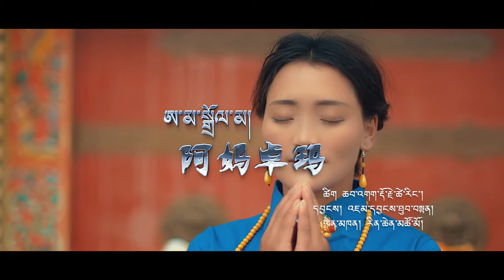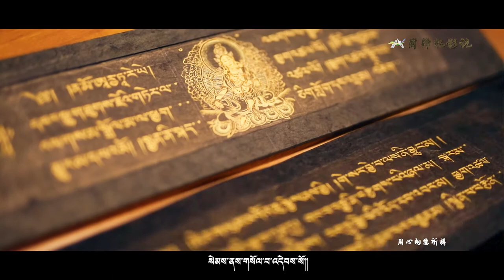རིན་ཆེན་མཚོ་མོ། - ཨ་མ་སྒྲོལ་མ། Rinchen Tsomo - Ama Dolma (Official Tibetan Music Video)